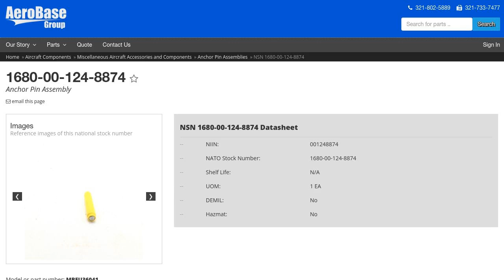NSN 1680-00-124-8874 Anchor Pin Assembly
NSN: 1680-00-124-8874 a Anchor Pin Assembly. Part Number: MBEU36041. This product can be located in our Miscellaneous Aircraft Accessories And Components section on our